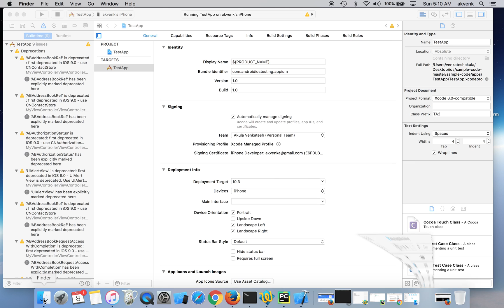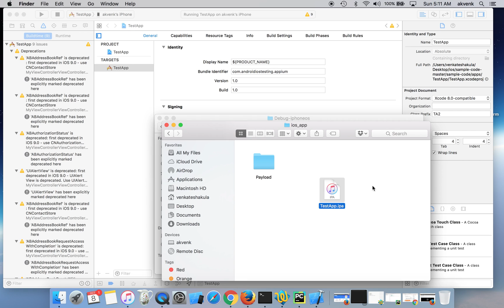create ipa file without provisioning profile - iOS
How to create ipa file without provisioning profile?

Welcome to MobileTesting YouTube Channel.

In this video I will show you how to create a IPA file without provisioning profile. I'm using a test app provided by Appium Community.